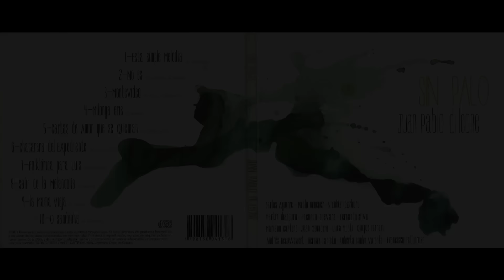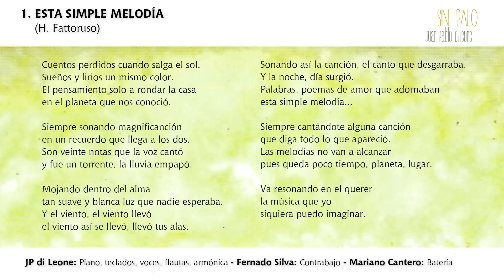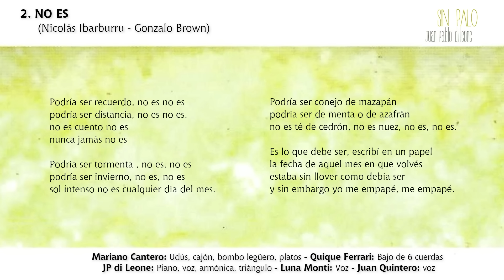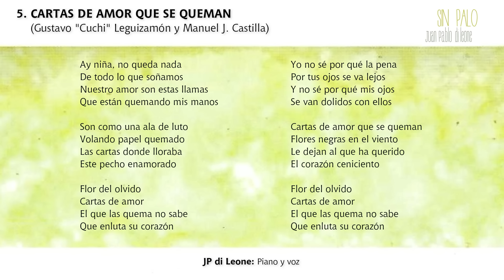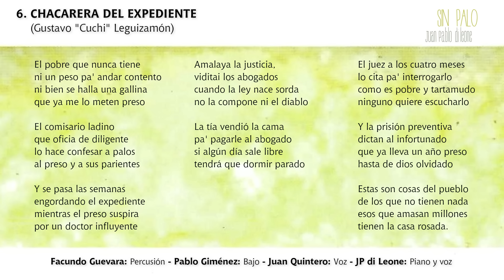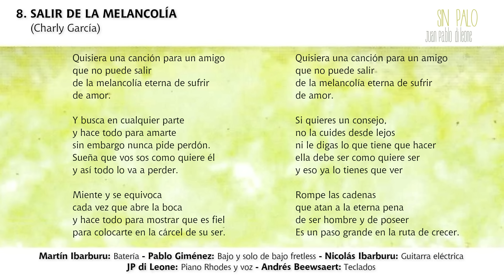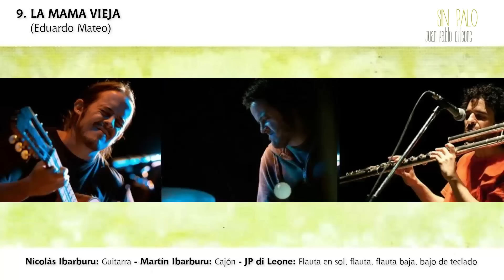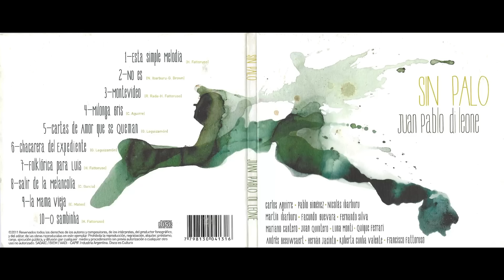La Hora Azul, Ciclo de escuchas Shagradas: "Sin Palo" / Juan Pablo Di Leone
Querida familia oyente y disfrutadora de la “música de esta orilla”, orilla de tantos registros fonográficos hechos con paciencia y enorme cariño en casi 30 años de gestaciones y alumbramientos, orilla que abraza la música grande, diversa, sin fronteras.

Este catálogo de producciones independientes se ha sostenido en el tiempo gracias al enorme esfuerzo de lxs músicxs y un sinnúmero de personas que de alguna u otra forma hicieron posible la edición de cada álbum.

Hoy tenemos la alegría de compartir nuestro archivo con ustedes a través de esta amorosa ronda de los miércoles.

Queremos contarles, para quienes tengan el impulso de apoyar este colectivo musical, que contamos con un caja de ahorro a la que pueden remitir sus colaboraciones. Claro que se trata de un gesto voluntario sin monto fijo, que no expulsa a quien no puede, pero que por otra parte permite a quien sí puede hacerlo y siente el deseo de sumar su granito de arena a la vida de este proyecto a través de su aporte monetario.

Otro aporte muy significativo que puede realizar quien lo desee es replicar los anuncios de las actividades del sello en sus redes personales para que más personas puedan disfrutar de la música que aquí se produce.

Además, hacerles saber que durante el año 2024, este Ciclo se realiza con el apoyo del Instituto Nacional de la Música (INAMU), en el marco de la Convocatoria de Fomento a Sellos Nacionales - 2023. Contribución económica que, junto a los aportes voluntarios de la audiencia, ayuda a solventar parte del arduo y amoroso trabajo de gestar cada una de las emisiones.

Un abrazo agradecido por el acompañamiento en cada una de las etapas que hemos vivido con el sello.